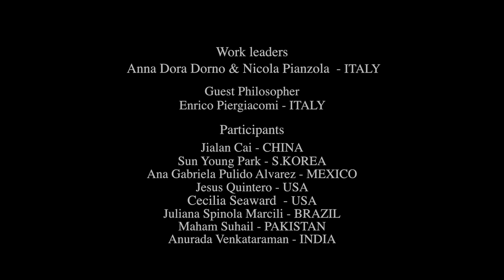Beyond Borders - International Project by Instabili Vaganti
Brief presentation of the International project Beyond Borders directed by Instabili Vaganti with participants from different countries and nationalities.